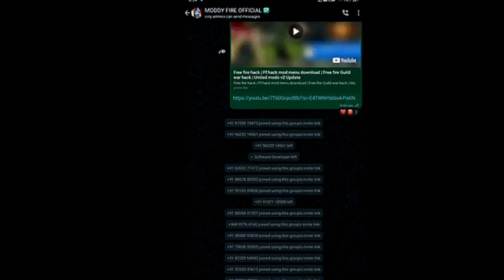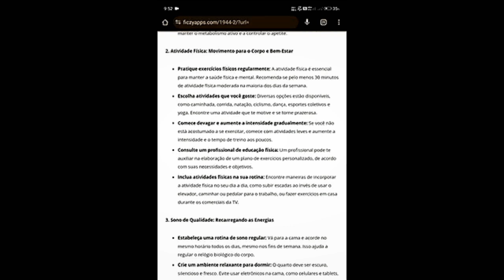How to DOWNLOAD GUILD WAR HACK After OB 45 UPDATE GRINGO XP Latest version HACK 100% Working 🔥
TOPIC = How to DOWNLOAD FREE FIRE HACK after OB45 UPDATE GRINGO XP HACK NEW VERSION DOWNLOAD 100% WORKING🔥

EDITING BY = SHOTCUT
SCRIPTING BY = SHOTCUT
VOICE BY = SHOTCUT APP

Video credit = moddy ff

OFFICIAL VIDEO CREATOR :- SM GAMING 05

THANKS TO ALL CREATORS FOR CREATING A VIDEO 🙏🏻

NAME = MH SOHAM
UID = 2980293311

OFFICIAL GAME SPONSERED BY :-GARENA FREE FIRE MAX TEAM

para SAMSUNG
A3,A5,A6,A7,J2,J5,J7,S5,S6,S7,S9,A10,A20,A30,A50,A70.⚡

1. Garena Free Fire Indonesia live
2.Garena Free Fire Brazil live
3.Garena Free Fire India live
4.Garena Free Fire Singapore live
5.Garena Free Fire Thailand live

How to use hack in guild wars
how to download free fire guild war hack
guild wars hack gringoxp file
free fire max new hack mod menu
ff hack
guild wars hack download
free fire guild war hack
guild wars hack download kasie karen
guild war hack mod free
ff guild war hack download
how to use guild wars hack
guild war how to use hack in 2024
hack for guild wars
best hack for free fire 2024
free hack for guild wars
how to download free fire guild wars hack
hack guild wars 2
solution for hacker in free fire
ff guild wars hack
gringo xp hack download kasie kare
gringo xp hack file
how to use hack in free fire
free fire hack in guild war
guild wars Mai hack kasie use kare
free hack for guild wars ff
gringo xp hack for ff
free fire hack file download
guild war for hack
guild wars 2 hacks
guild wars hack
guildw war in hacker
guild war with hacker
guild war hack for free fire
guild wars hack download in tamil
guild war hack how to download
guild war hacker vs hacker
gringo xp hack
gringo xp hack mod menu
how to use gringo xp hack in free fire
using free fire gringo xp mod hack file
gringo xp hack free fire 2024
free fire hack gringo xp download link
free fire headshot hack gringo xp

ETC...

Keywords + queries :-
guild wars hack
guild war in hacker
how to use hack in guild wars 2024
guild wars 2 upgrade to full account
guild wars 2 account vault
best build in guild wars 2
how to use hack in guild war ff
how to use hack in ff guild war
how to use hack in ff for guild war
ff hack
ff hacker vs
ff hack with lucky patcher
ff hack with zarchiver
ff hack with happymod
ff hack with game guardian
ff hack with app
ff hack with lulubox
ff hack mod menu download
ff hack mod menu download 2024
ff hack mod menu download tamil
ff hack mod menu
ff hack mod menu download mediafıre 2024
ff hack mod apk
ff hack for pc
ff hack in 2024
ff hack for headshot
ff hack in happymod
ff hacker in telugu
ff in hacker
ff hack from happymod
ff hack by lucky patcher
ff hack by happymod
ff hack for cs rank push
ff hack for ios
ff hack for android
ff hack for android 13
ff hack for cs rank
ff hack for cs
ff hack in kannada
ff hack in termux
ff hack in training mode
ff hacker in my game
ff hacker in training mode
ff hack of diamond
ff onetap hack
ff pro hack app
ff pro tricks
ff mod pro
ff hacker vs pro
trick ff pro player
ff tools pro hack
ff tools pro hack kaise lagaen
ff tools pro hack kaise download karen
ff tools pro hack 2024
ff tools pro hack remove
ff hack tool app
ff tool hack 2024
ff tool hack 2023
ff tool hack download
ff tool hack new
ff tool hack link
ff tool hack kivabe lagabo
ff tool hack headshot free fire max
ff hack auto headshot 2023 apk
ff hack auto kill
ff hack auto headshot 2024 apk
ff hack auto back problem
ff hack auto headshot file
ff hack auto headshot 2023 apk mediafıre
ff hack auto kill new update
ff hack auto headshot anti ban
ff hack auto aim
ff hack auto headshot 2024
ff hack app headshot
ff hack app diamond
ff hack app headshot 2024
ff hack app malayalam
ff hack app headshot 2023
ff hack app new update
ff hack app new
ff hack app injector
ff hack app headshot tamil
ff hack app zarchiver
final fantasy hack and slash
ff hack vs hack
ff hacker vs hacker
ff hacker vs raistar
ff hacker vs ajjubhai
ff hacker vs pubg hacker
ff hacker vs pro player
ff hacker vs youtuber
ff hacker vs hacker gameplay
ff hacker vs white 444